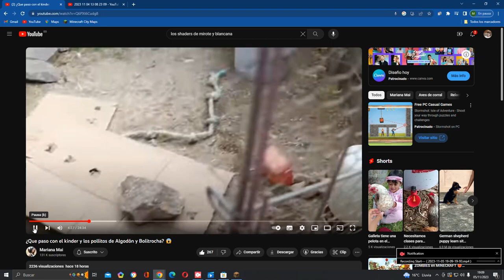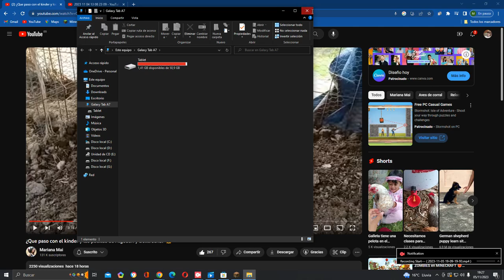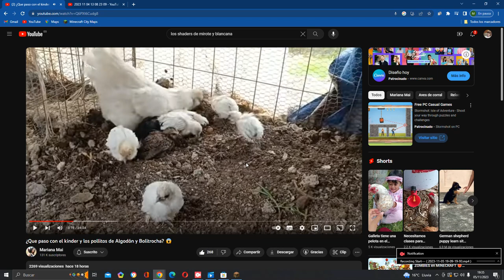Haciendo Una granja en Natural LAND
Tlauncher Mi Versión es Karmaland 4 NO OFICIAL EN TLAUNCHER